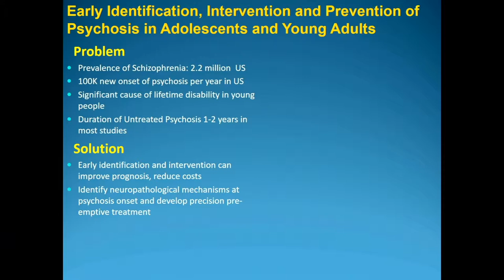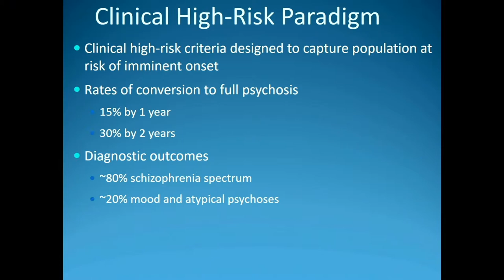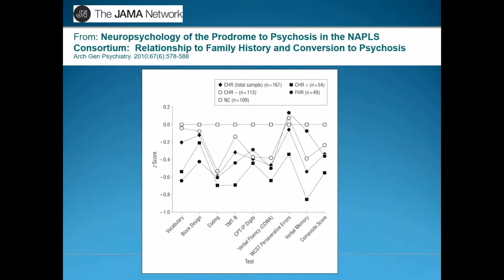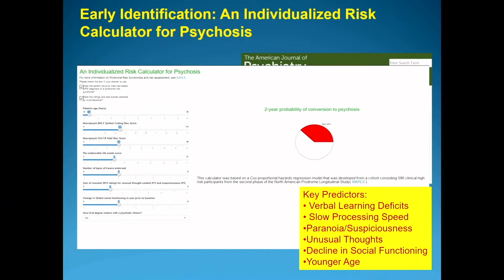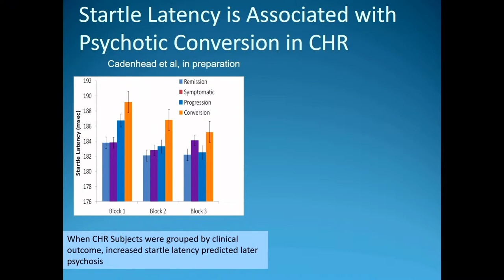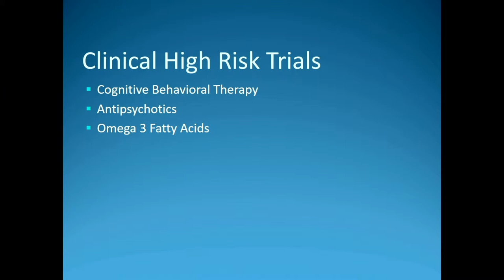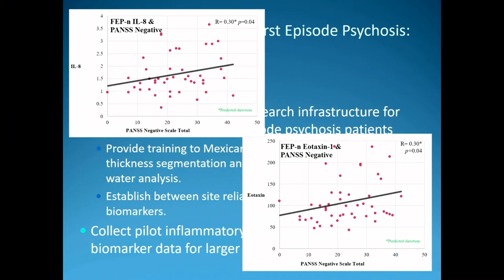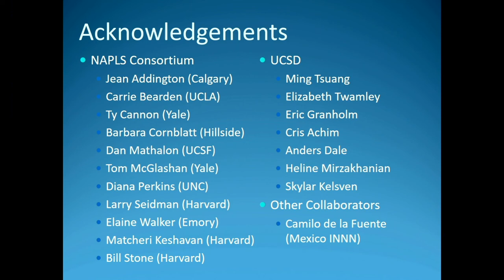Day 1 - Kristin Cadenhead, MD - Early Identification, Prediction, and Intervention...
UCSD Department of Psychiatry 50th Anniversary Symposium - Day 1 - Session 1: Schizophrenia Research - Early Identification, Prediction, and Intervention in Prodromal Psychosis by Kristin Cadenhead, MD.

Kristin Cadenhead, MD
Professor, Department of Psychiatry
University of California, San Diego

Dr. Cadenhead, currently a Professor of Psychiatry and Director of Residency Training, has been at UCSD since 1987 where she completed her Residency in Psychiatry and Fellowship in Schizophrenia Research. She has been actively involved in teaching and mentoring since serving as a Chief Resident then as an Attending Physician at the UCSD and VA Medical Centers.

Dr. Cadenhead is the Director of the Cognitive Assessment and Risk Evaluation (CARE) Early Psychosis Program at UCSD She is internationally known for her expertise in early psychotic illness and has received recognition as a “Highly Cited Researcher” and “San Diego Top Doc”. Dr. Cadenhead has worked extensively with young patients suffering from psychotic disorders as part of the CARE Clinic at UCSD, offering state of the art evidenced based treatment. Her primary research interests include psychosis risk prediction, biomarkers and treatment in the early phases of a psychotic illness. Her current projects are focused on biomarkers associated with psychosis risk and innovative treatments for psychosis using Compensatory Cognitive Training, Cognitive Behavioral Social Skills Training, Cannabidiol, Omega 3 Fatty Acid, Mindfulness, Family Focused Therapy and Interventions that reduce Weight Gain in patients on Antipsychotic Medications.

3rd Chair, UC San Diego Department of Psychiatry